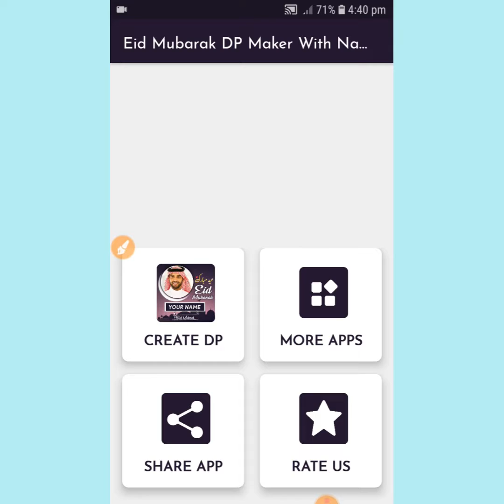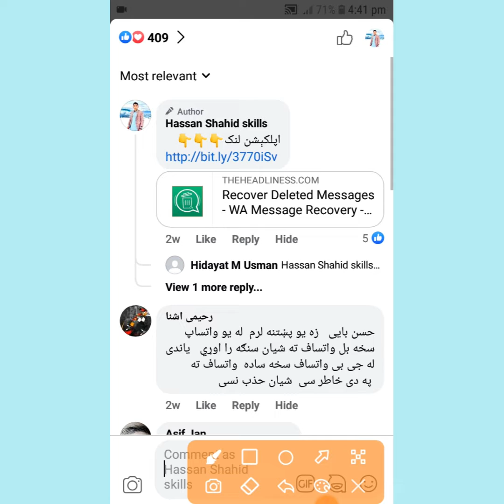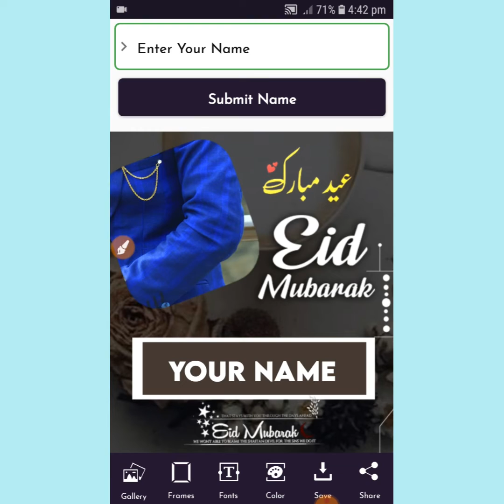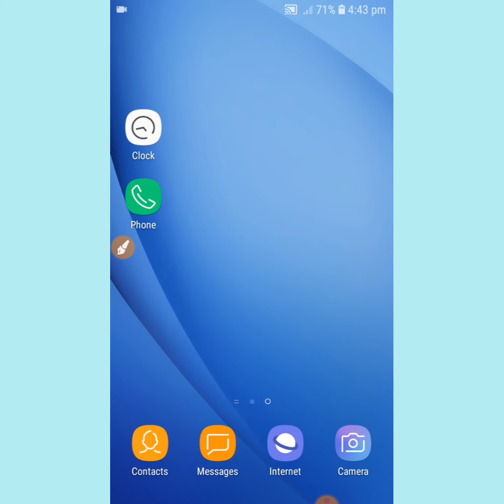How to make eid mubarak picturesده اختر مبارکئ دپاره عکسونه داسې جوړ کړئ